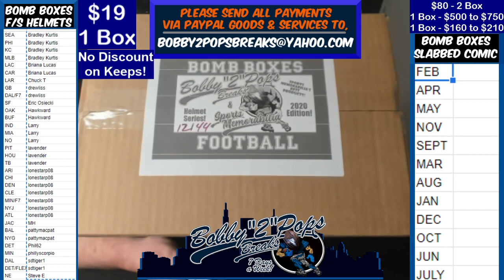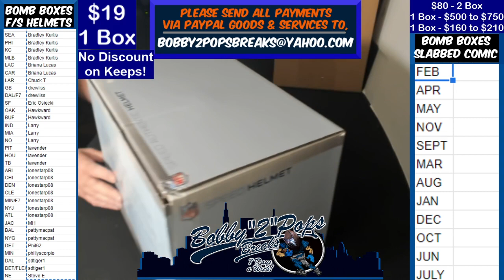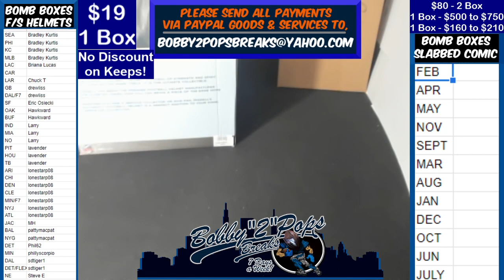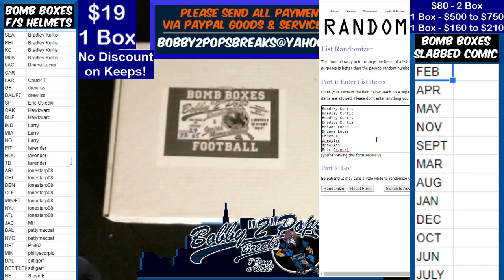1 7 21 Bomb Boxes FS Football Helmets 1 Box Break TJ Watt Eclipse Authentic